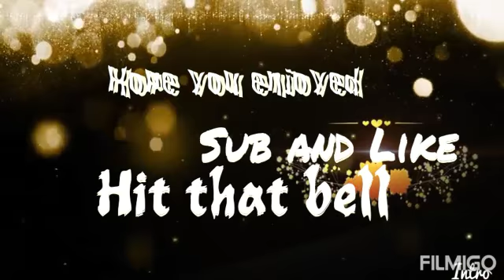Attempting the race deathrun ps.Im a bot